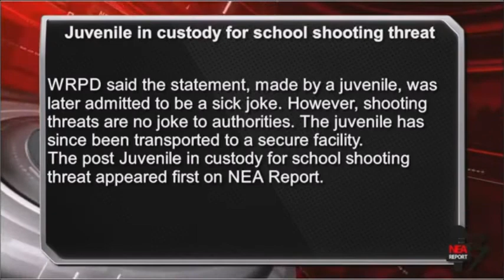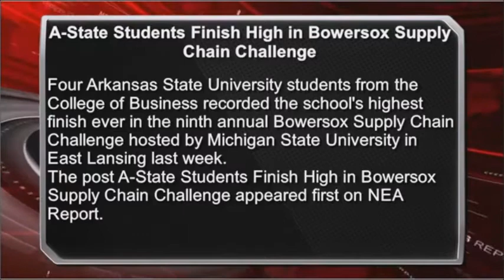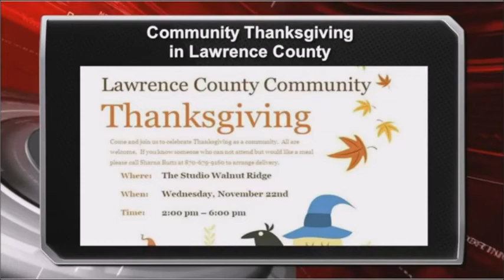Stan Morris Reporting on Thursday, Nov. 9, 2017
A school shooting threat at Walnut Ridge, a dicamba ban in Arkansas and an exclusive interview with the district prosecutor about Shady Grove.